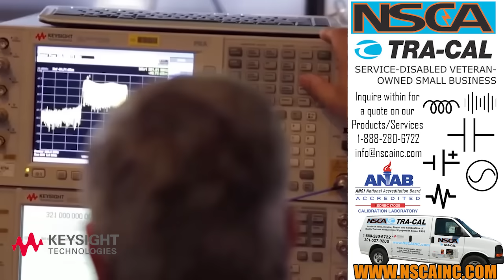Keysight Technology Small Business Partner Test Equipment Reporting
As our business continues to develop, our goal is to continue providing quality products and services that our clients expect and want. We’d like to hear your thoughts about what your current complexity, challenges, and needs are for achieving electronic hardware manufacturing quality. We publish a monthly sales sheet with markdowns on legacy Test & Measurement equipment from top brands like Keysight, Aeroflex, and Fluke Technologies. Already doing business with NSCA Technologies & Tra-Cal Lab? Positive reviews help us keep up with the needs of awesome clients like you. Would you be so kind to leave us a google review? We appreciate all the great feedback. Thank You for taking the Keysight Test Equipment Survey for end users and providing a google review.